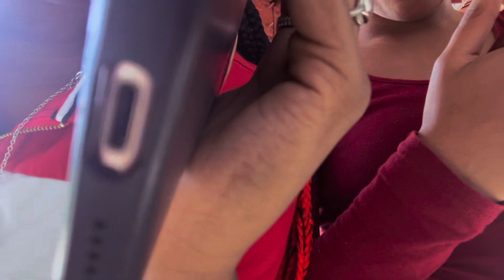We called our ex and said this…… (unexpected reaction)@Jasminewyche